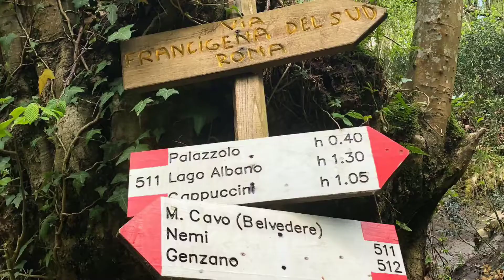Fontana Tempesta.. Welcome to the jungle!!